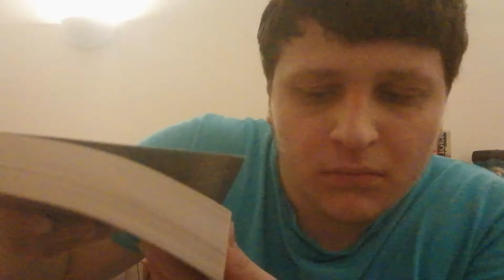ASMR For People Who REALLY Need Sleep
Asmr for people that need sleep 2